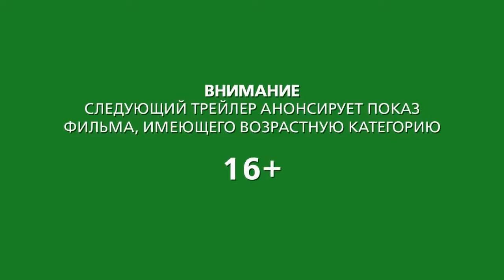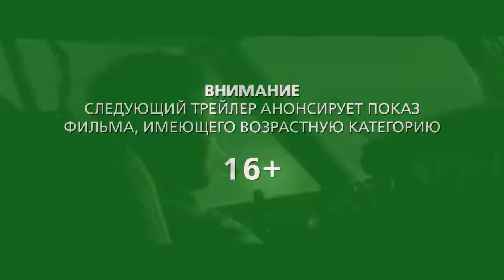WOIG Cinema Begins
Презентация проекта WOIG Cinema и новые фильмы проката а также мнение о них от Uncle V  и Pipa
Не забываем посмотреть предыдущие обзоры!